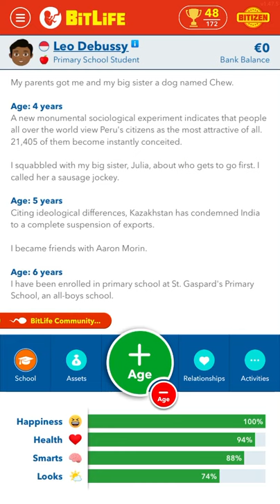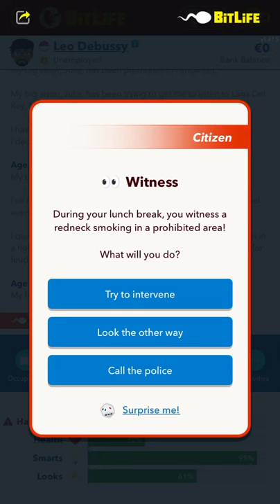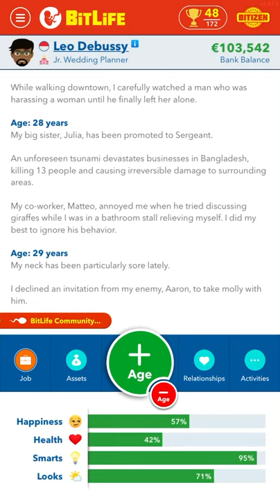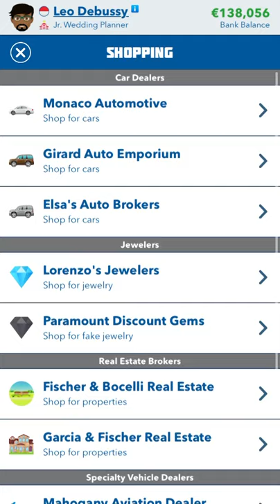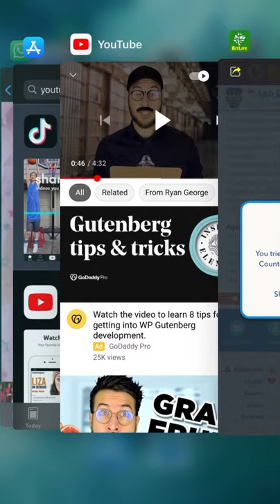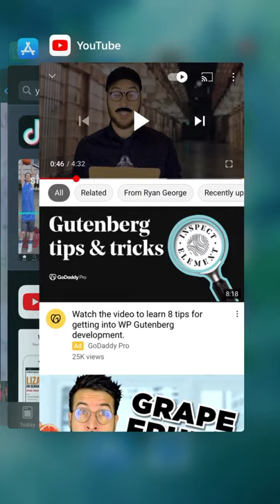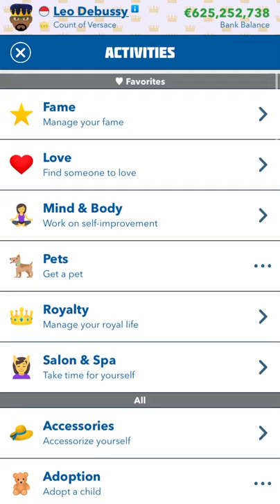How to become rich in bitlife without god mode